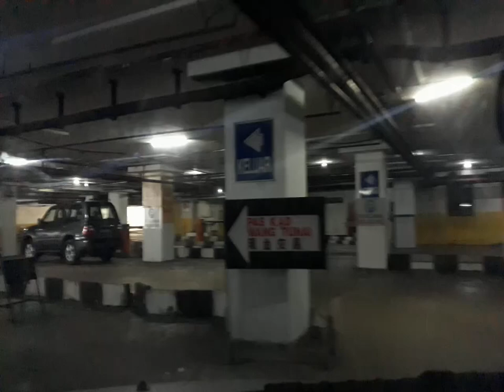Addy Saridi Dashcam Adventure Season 1 Episode 46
My daily Random journey all around city of Kota kinabalu sabah sometimes further, sometimes i catches nice things,odd or bizzare something not but anyways i'll post them here none the less so enjoy folks :)

also support

support !!!